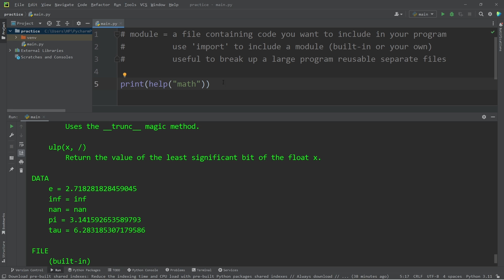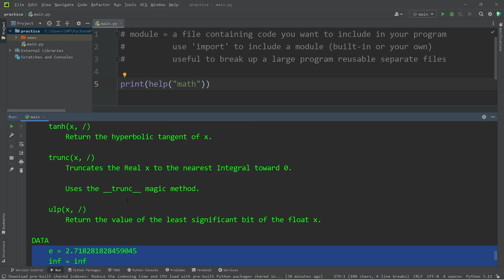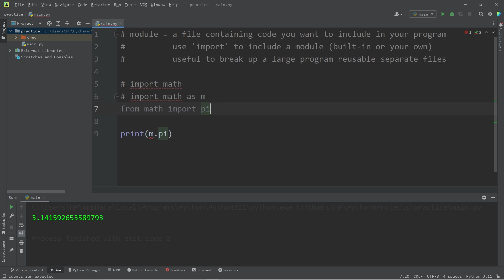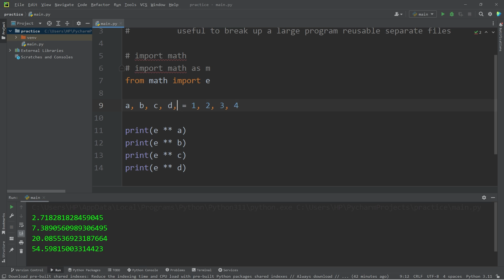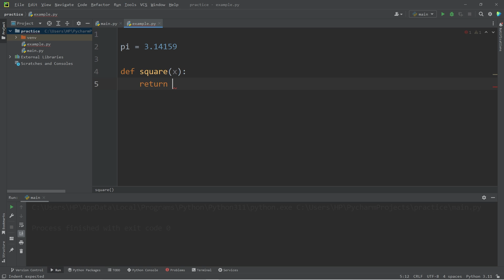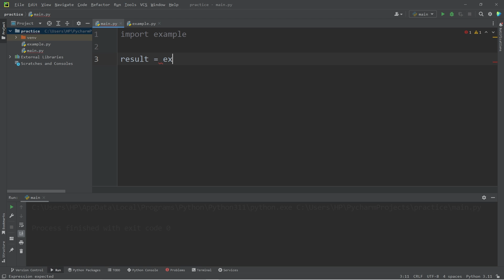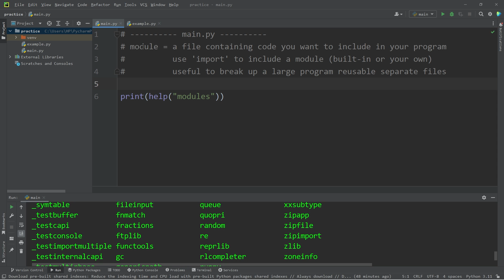What are Python modules? 📨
00:00:00 intro
00:00:19 help("modules")
00:01:01 import x
00:01:28 import x as y
00:01:55 from x import y
00:02:17 example
00:03:51 create a module
00:06:11 conclusion

# main.py
import example

result = example.pi
result = example.square(3)
result = example.cube(3)
result = example.circumference(3)
result = example.area(3)

print(result)

# example.py

pi = 3.14159

def square(x):
   return x ** 2

def cube(x):
   return x ** 3

def circumference(radius):
   return 2 * pi * radius

def area(radius):
   return pi * radius ** 2